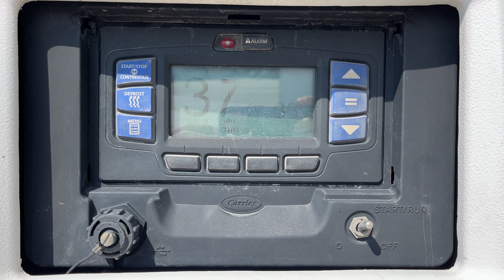1924 Wabash Refrigerated Van Trailer